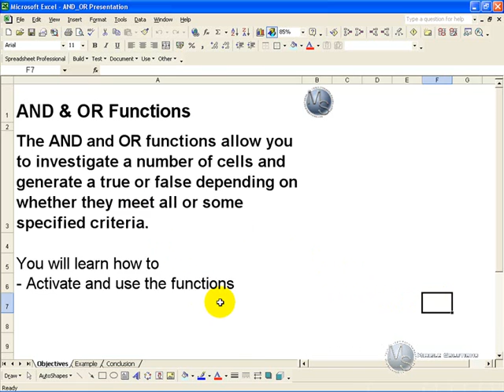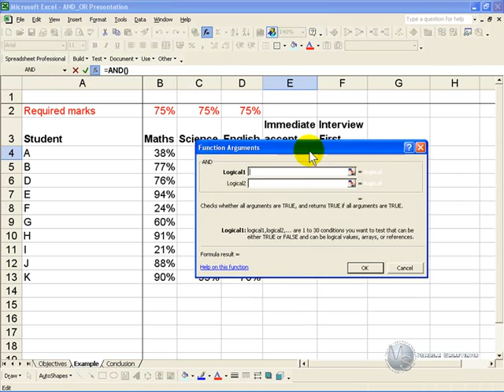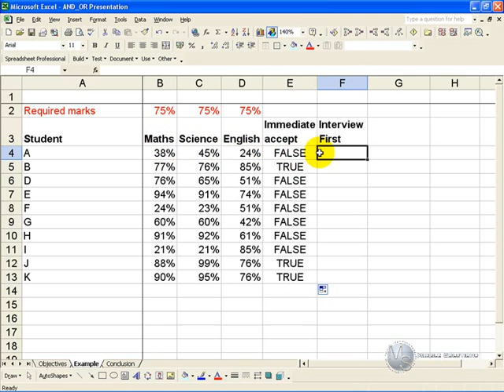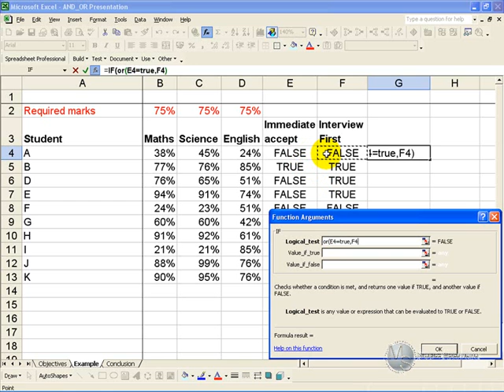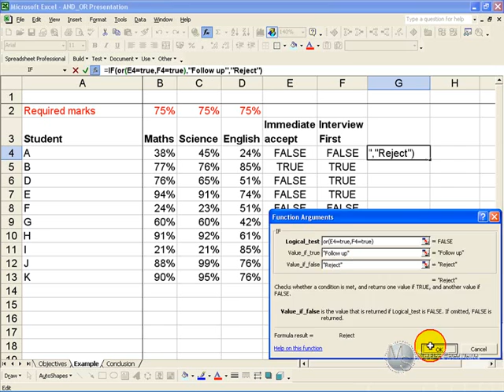AND & OR functions in Excel. How to check if multiple cells meet required conditions.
00:00 Introduction to AND and OR in Excel
00:19 One action if all tests are TRUE, another if any one of them is TRUE
00:54 Logical check if ALL conditions are met
02:05 Logical check if ANY ONE OR MORE of the conditions are met
03:20 Combine AND and OR with Excel IF functions

How to understand and use the AND and OR functions as logical checks in Excel.

This is for situations where, for example, condition 1 must be true AND condition 2 must be true AND condition 3 must be true. So if ALL conditions are true then do something.

The OR condition means if ANY 1 or more of the conditions are true you must do something. So for example condition 1 must be true OR condition 2 must be true OR condition 3 must be true. So if ANY condition is true then do something.

Also how to incorporate the AND and OR in an IF function.